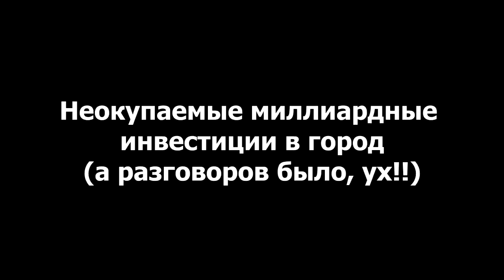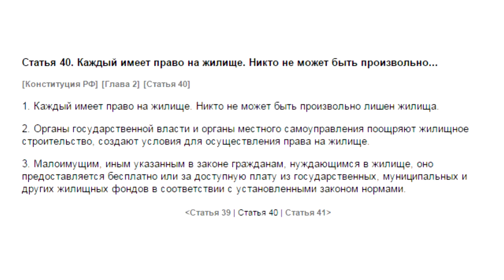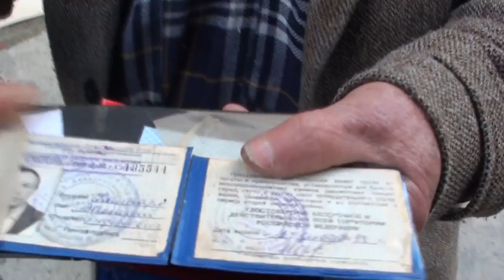ВЛАСТЬ ПРОТИВ ЛЮДЕЙ (репост)